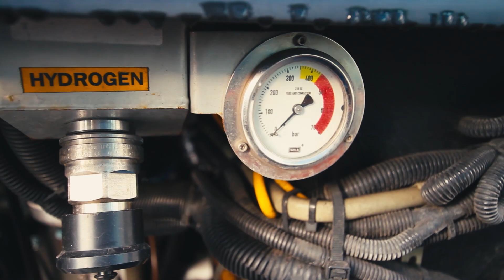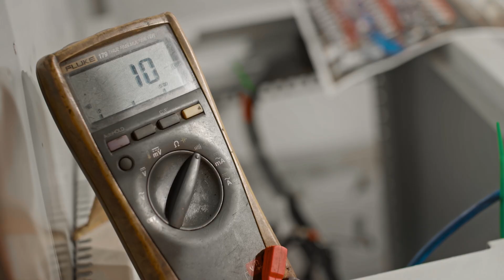Will Hydrogen Fuel The Transport Of The Future?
As the simplest and most abundant element in the universe, hydrogen has long been considered the future of fuel, particularly as a low-carbon solution for the heavy goods transport sector.

Acquired by Ballard Power in 2021, Arcola Energy was a leading specialist in hydrogen and fuel cell technologies. At their workshop in Bo’ness they retrofit diesel trains to run on hydrogen, reducing the financial impact and wastage of building new trains at the same time as decarbonising the rail industry. Meanwhile at their Enfield site, they convert fleets of buses and refuse-vehicles to run on hydrogen power.

Featuring Arcola's former CEO Dr Ben Todd and Engineering Director Simon Mylius, and Erika Meyers, who was WRI's Global eMobility Director at the time this film was made.